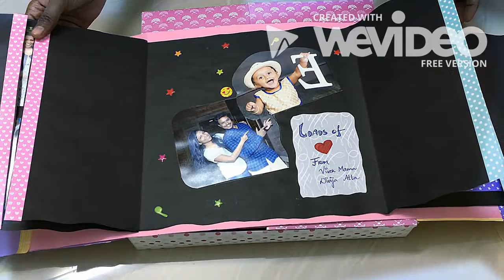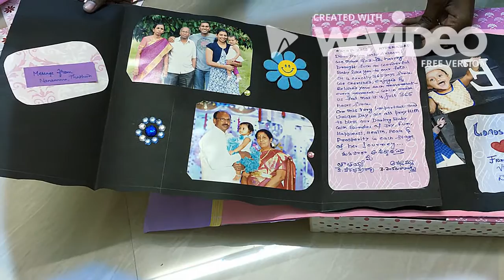Handmade first birthday greeting card